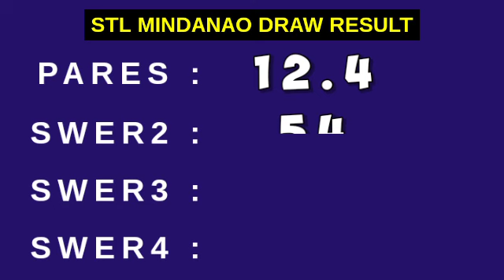STL MINDANAO 3PM RESULT TODAY May 8, 2023 AFTERNOON DRAW RESULT PHILIPPINES 2ND DRAW